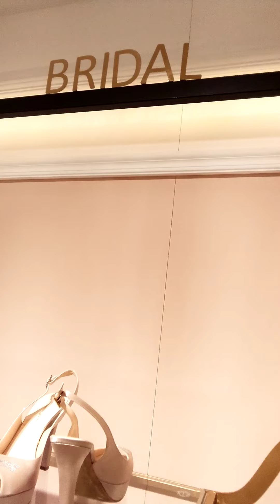PARADOX London upto 70%off summer shoes collection || season end sale paradox London 2022